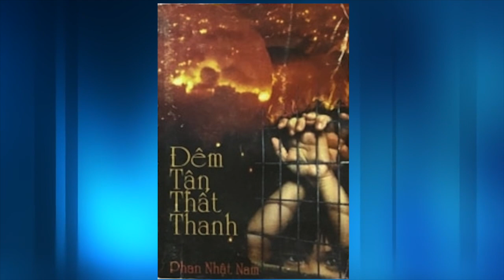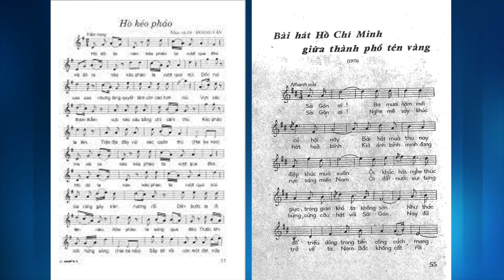Phỏng vấn lần thứ hai của VATV với nhà văn Phan Nhật Nam - Phần 1